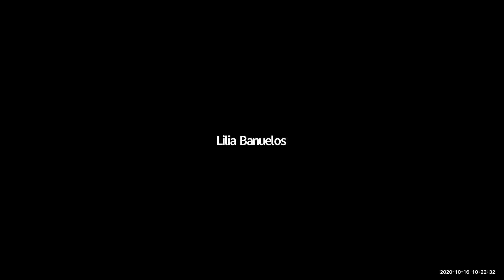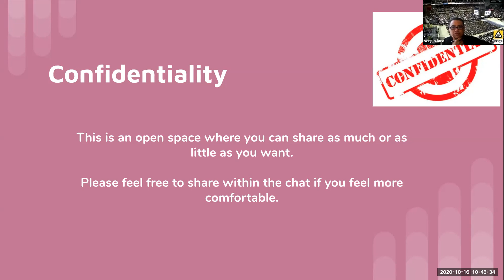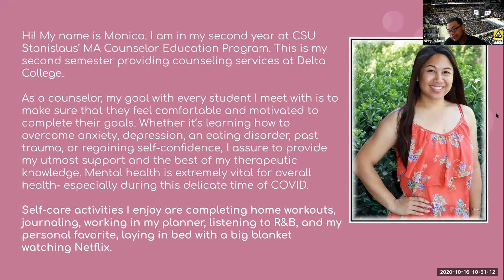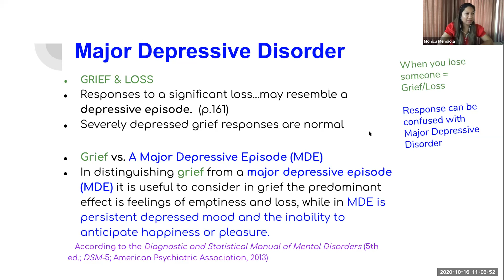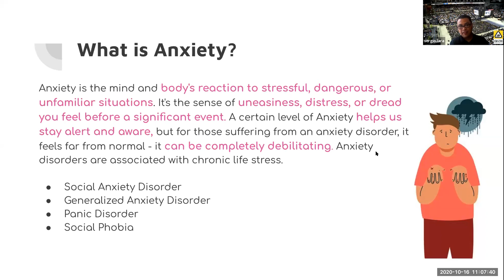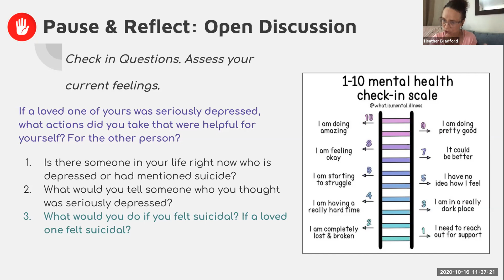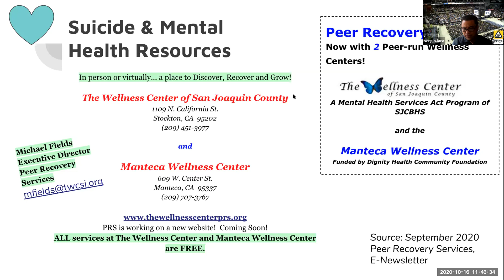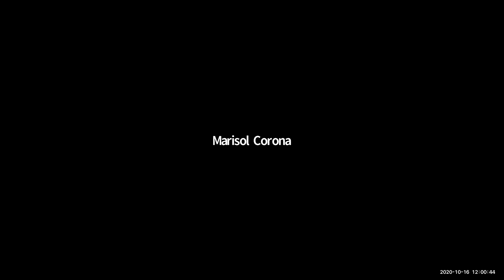GMT20201016 171040 Empowering Women "Mental Health and Suicide" By Heather Bradford 1992x1120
Counseling By Heather Bradford, about "Mental Health and Suicide"